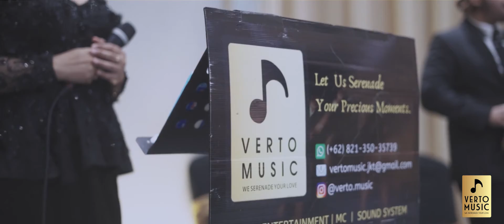Can You Feel The Love Tonight, by Elton John - a cover by Verto Music